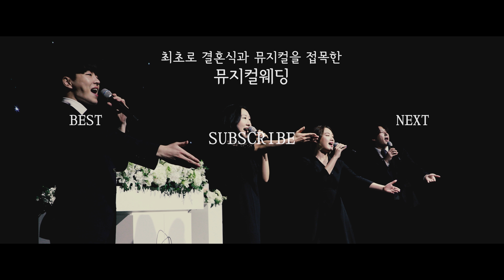결혼식에 참석한 하객들의 모든 나이대를 커버하는 마성의 축가 "시월의 어느 멋진 날에"